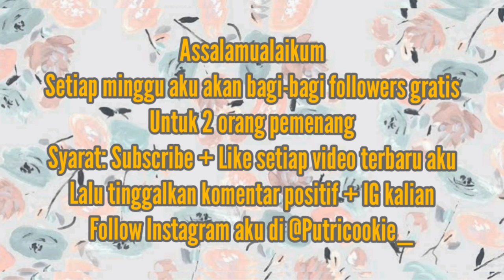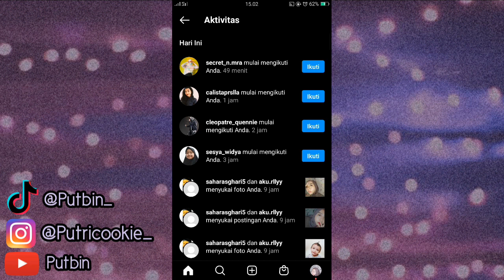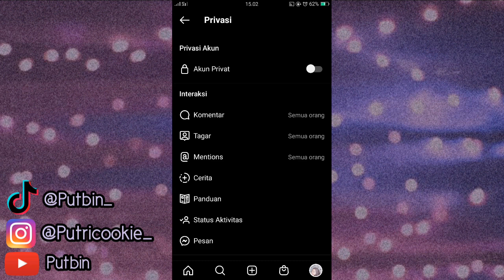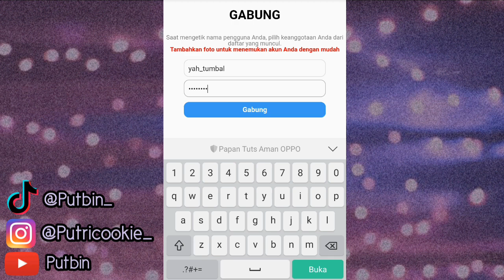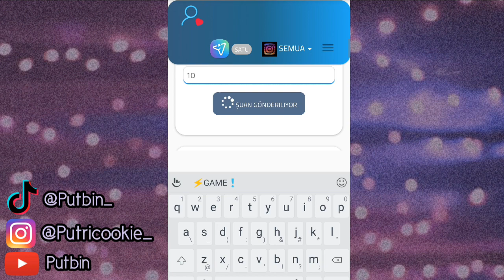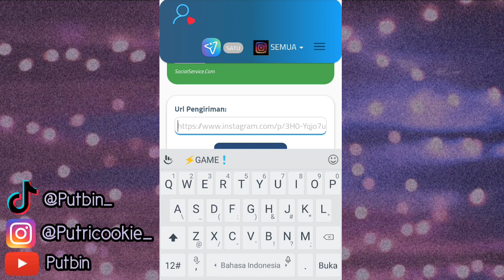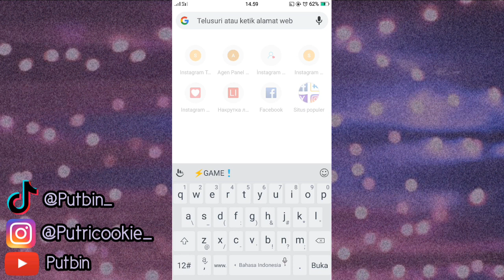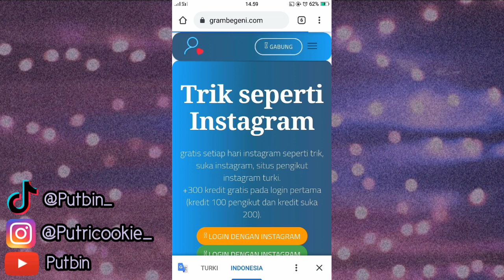Gratis! Cara menambah followers & Like instagram | free 2020-2021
Assalamualaikum,  Bismillah

Dm : @putricookie_
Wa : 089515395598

cara menambah followers instagram gratis tanpa aplikasi dan aman
cara menambah followers instagram dengan cepat